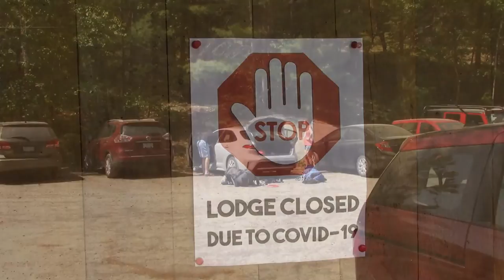Canoeing to Squirrel Island, French River 2020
The camping trip to inhabitant island at gorgeous French River, Ontario, Canada with company friends of mine.